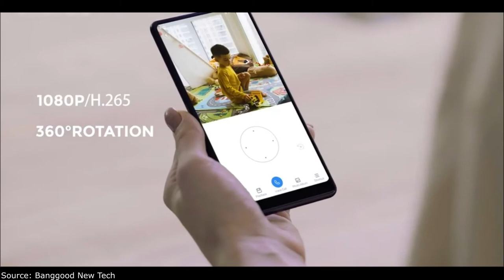Xiaomi Smart AI IP Camera Home Webcam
🔔 Bell